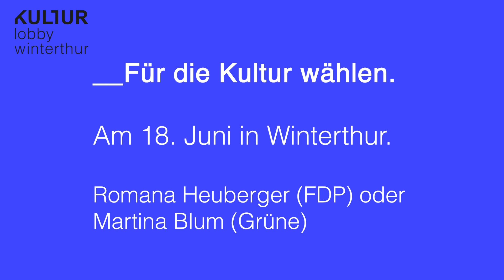Ersatzwahlen Winterthurer Stadtrat, 18. Juni 2023 / 02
Was sind die grössten Herausforderungen eines Kulturbetriebs?
Antworten von Martina Blum und Romana Heuberger